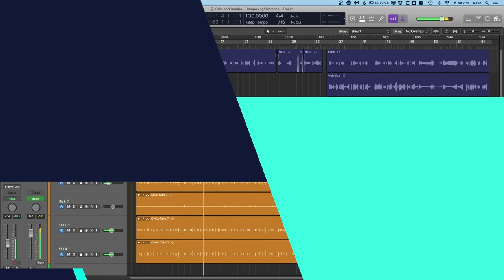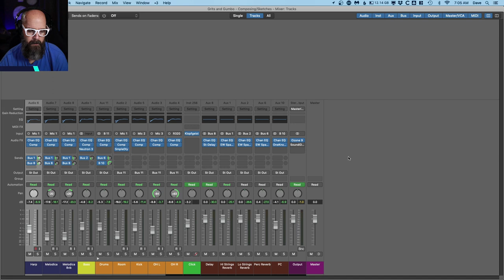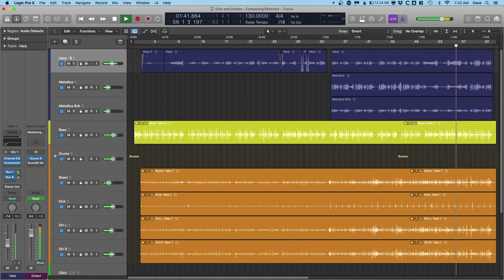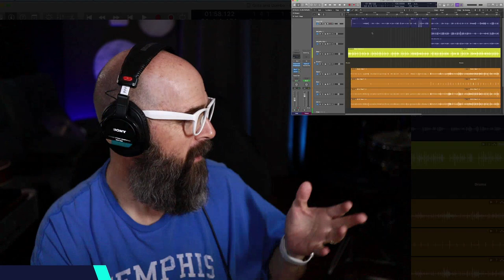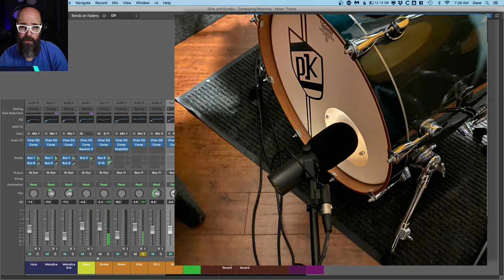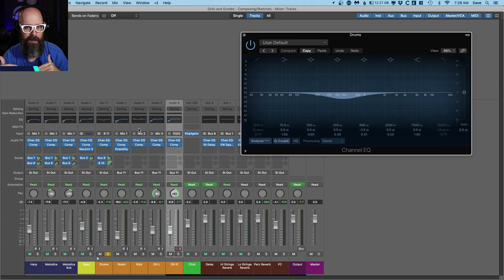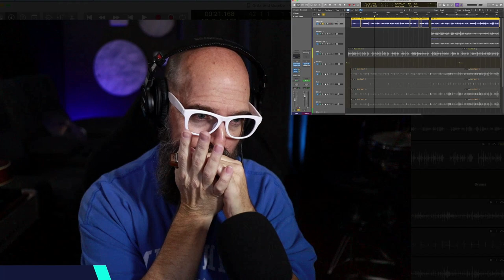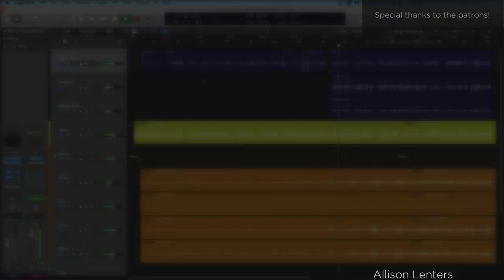Why I Use So Few Plugins when Mixing and Mastering | 52 Cues Vlog Week 48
I do the vast majority of my mixing and mastering with only a handful of plugins! On my week 48 check-in I talk about my simple approach to getting a good sound with less processing as I unpack a new swampy, bluesy cue featuring recorded bass, drums, and harmonica!

00:00 - Intro
02:54 - How and why I mix using only a few plugins.
16:55 - Cue Breakdown
34:18 - Outro & Patreon Information

Ever wanted to listen to the 52 Cues vlog on the go? Well, now you can with the 52 Cues Podcast Edition! That's right – each episode of my YouTube vlog now in audio-only format direct to your ears.